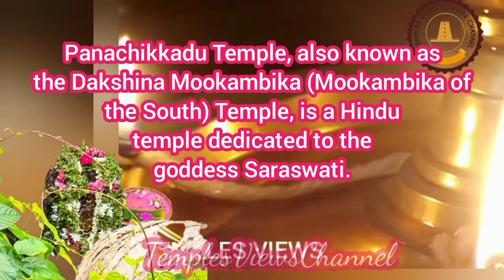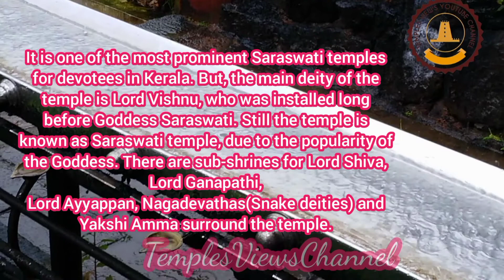devi kshetram panachikkad dakshina mookambika /youtube /video / /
devi kshetram panachikkad dakshina mookambika

panachikkad dakshina mookambika temple

panachikkad

kottayam

kerala

details

temples festival scenes
and hindu devotional songs...

kottayam panachikkad devi temple

kerala

india

panachikkad dakshinamookambika temple

panachikkadu temple

The Panachikkadu Temple, also known as the Dakshina Mookambika (Mookambika of the South) Temple, is a Hindu temple dedicated to the goddess Saraswati. The temple is located in the southern region of the Indian Peninsula, in Panachikkad in Kottayam District, Kerala, India. It is one of the most prominent Saraswati temples for devotees in Kerala. But, the main deity of the temple is Lord Vishnu, who was installed long before Goddess Saraswati. Still the temple is known as Saraswati temple, due to the popularity of the Goddess. There are sub-shrines for Lord Shiva, Lord Ganapathi, Lord Ayyappan, Nagadevathas(Snake deities) and Yakshi Amma surround the temple.
In temple darsanakrama first we darshan lord vishnu then devi saraswathi.Lord Vishnu present Deshadhipa means he give full caring of these land.

Kottarathil Sankunni's
 Aithihyamala give detailed description of the temple, which has more than a thousand years of history.The main idol is now covered with creepers and shrubs and is not clearly visible. The leaves of the creepers are considered Saraswati leaves. The spring water flows continuously until it touches the feet of the Devi. This water never dries, not even in the peak time of summer. Since the Devi remains on such a saras (small rivulet), the Goddess is called Saraswati. The water required for pooja and other needs is drawn from the spring. No other water sources seem to exist.

The major festival this temple hosts is the Saraswati Pooja in the month of Thulam [A month in the Malayalam calendar known as Kollavarsham (Kolla era)] which falls approximately in September–October months . During this festival, also known as Navaratri (Nine Nights), a large number of pilgrims congregate here to pay homage to the deity.From various parts of India, devotees come here for Darshan, and religious people come here for Vidyarambham (the formal initiation of education with the introduction of alphabets). The ceremony of Vidyarambham(ritual start of education and art) is held on Vijayadashami (last day of Navarathri). On the day of ceremony, quite a number of people arrive at this temple to initiate the education of their children.

 Very famous performing artists/poets/writers like Karthika Thirunal RamaVarma Maharaja (Dharma Raja), Kerala Varma Valiakoyi Thampuran, A.R. Raja Raja Varma, Ulloor S. Parameswara Iyer, Kottarathil Sankunni,K J Yesudas, Kaithapram Damodaran Namboothiri, Famous film actors,Kshethrakala(kathakali, koothu, koodiyattam, ottanthullal, panchavadyam etc) performers, musicians
have visited the temple art performing and bhajanam(meditation).

Panachikkad Devaswom
Panachikkad
Kuzhimattom. P. O
Kottayam
686533
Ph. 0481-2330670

Panachikkadu Temple can be reached as follows -:

(1) 4.1KM(approximate)
Chingavanam Junction(MC Road) -
 Paruthumpara Junction-Temple.

(2) 4KM(approximate)  Puthuppally Junction-Ambattukadavu-Temple

(3) 6KM  (approximate)
Vakathanam - Paruthumpara Junction-Temple

 (4) 4.8KM(approximate)
 Pannimattom Junction-Paruthumpara Junction-Temple

(5)10KM(approximate)
Kottayam - Kollad-Chozhiyakkad-Temple